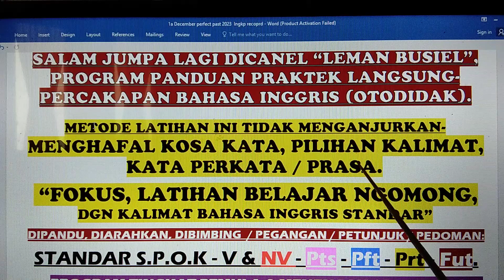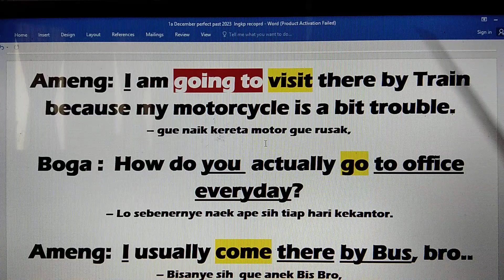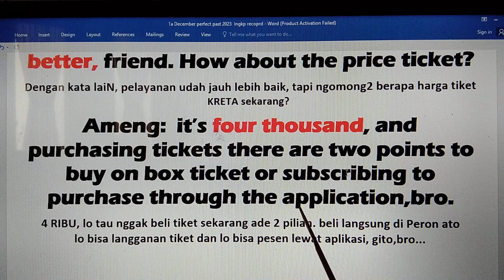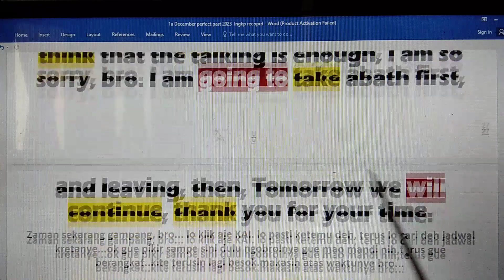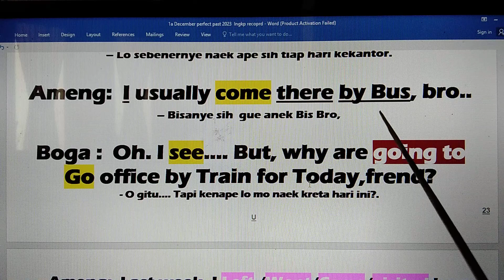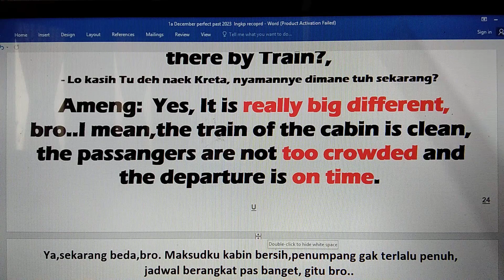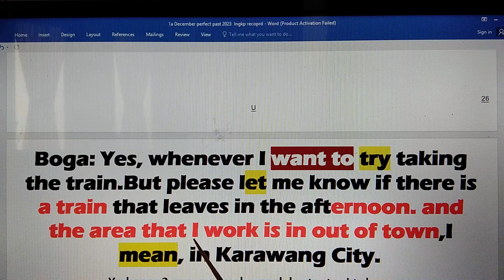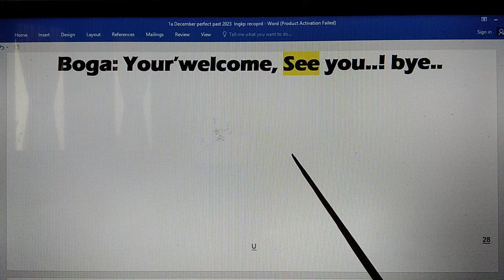Praktek Percakapan Lebih Ter-Arah, Cepat Berkembang, Spontan Bertanya & Merespon Dialog Teman Bicara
1- 3 Bulan, Harapan Dan Keinginan, Menjadi Kenyataan,  dan 100% TIDAK PERLU IKUT KURSUS BAHASA INGGRIS LAGI SEUMUR HIDUP!